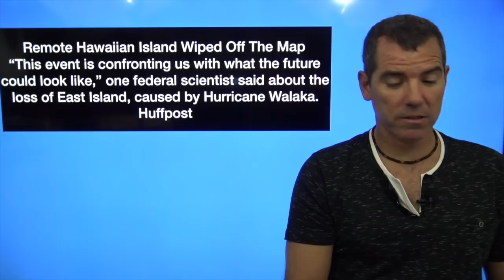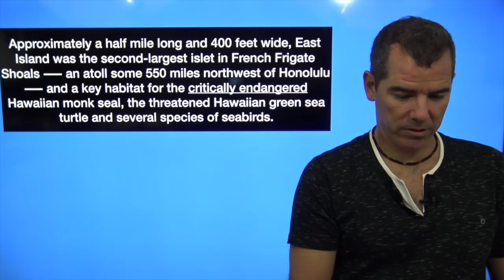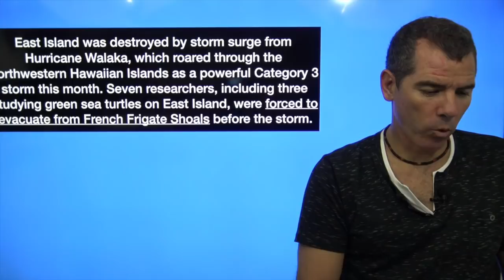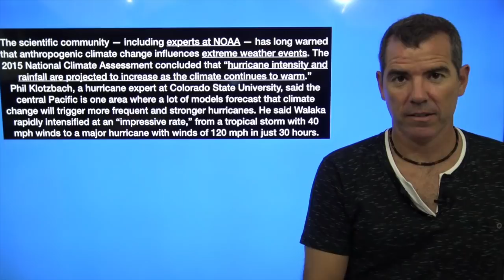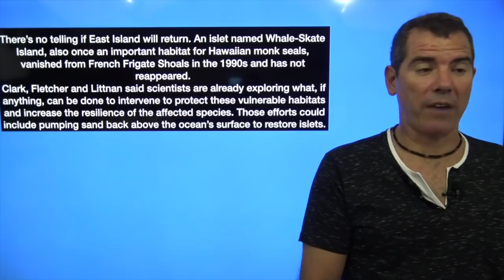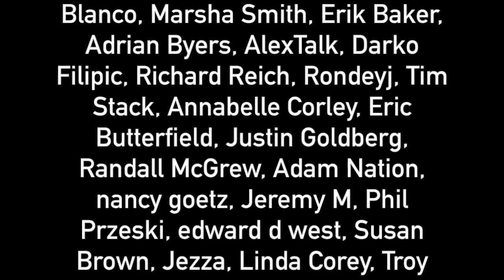Remote Hawaiian Island Wiped Off The Map - The Political Vigilante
Graham talks about the small island that was wiped off the map after hurricane Walaka.